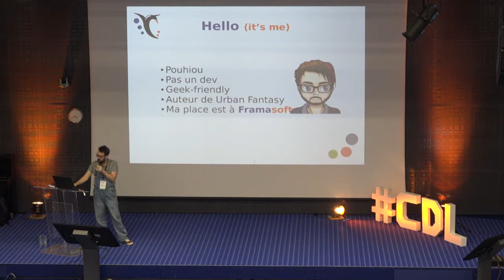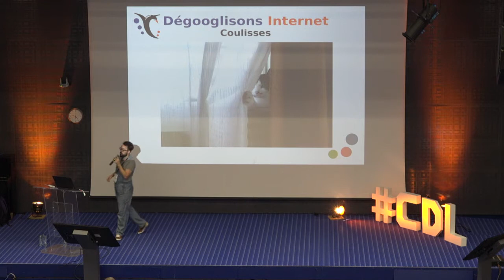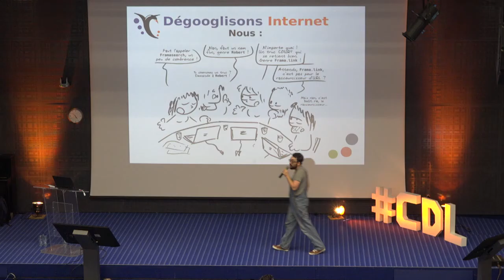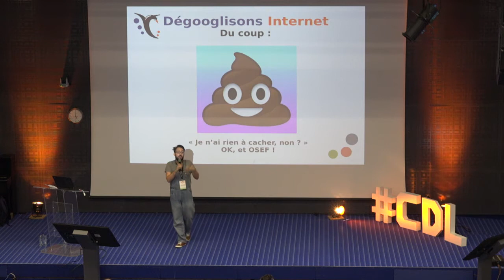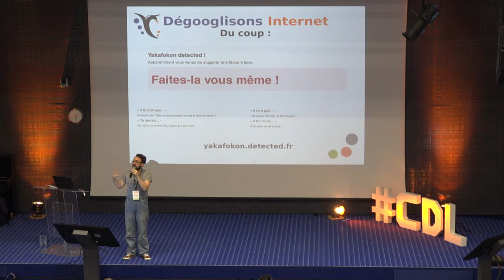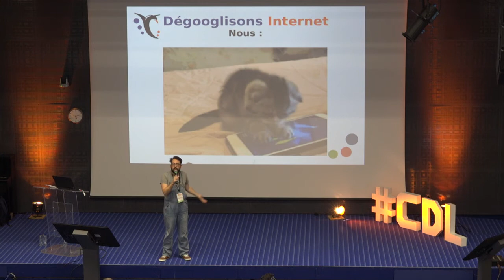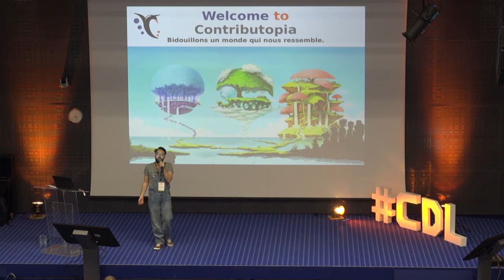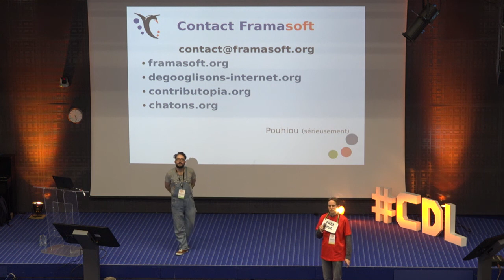Framasoft : ne soyons pas sérieux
Et si ne pas être sérieux était une proposition politique ?
Durant 3 ans, l'association Framasoft a travaillé le plus sérieusement du monde sur le projet "Dégooglisons Internet". Cette micro-association (35 membres, 7 salarié·e·s) propose désormais 30 services alternatifs à ceux des géants du web utilisés par des centaines de milliers de personnes chaque mois.
Je vous propose un tour dans les coulisses de l'association, pour voir comment le fait de ne pas trop se prendre au sérieux a été un des éléments clés de cette réussite.